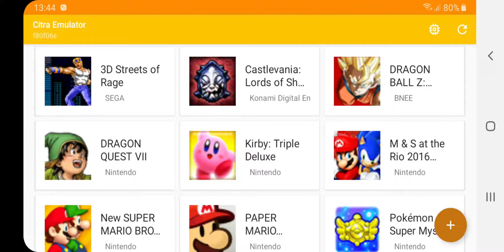Citra 3DS emulator on android - shovel knight - fully playable 50/60 fps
Hi there and welcome back to another video in which I test shovel knight on the citra 3DS emulator on android using my Samsung Galaxy s10+ Smartphone.

After doing a bit of research I found that some games are fully playable like this game.

As you can see in the video fps is between 50/60fps which is very good and the gameplay is excellent.

I know this is only a small title but still it's good that a 3ds title works at full speed